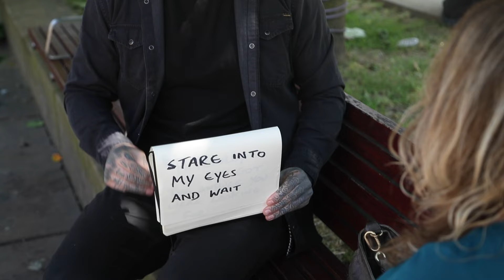Real Mind Reading - Peter Turner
Sometimes, we have to sit in silence to truly hear the answers to the questions that burden us.

I travelled the country, sat, and allowed strangers to look deep into my soul to search for the answers to the questions that were plaguing them.

This video is an excerpt from 'Sleight of MIND,' a series of mind-reading episodes that will be released on social media over the coming months.